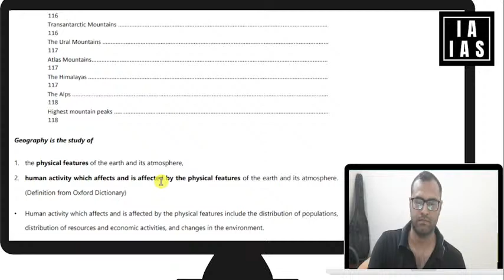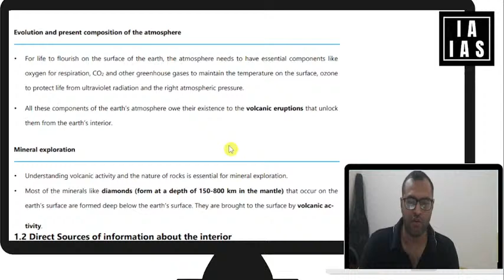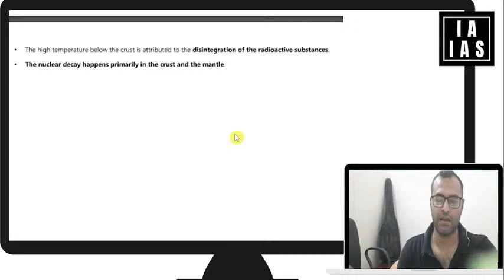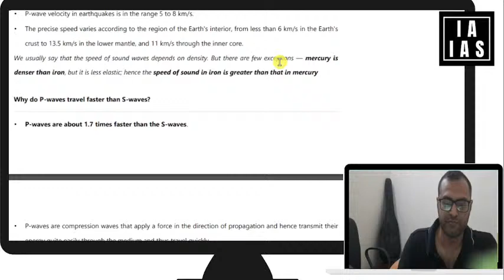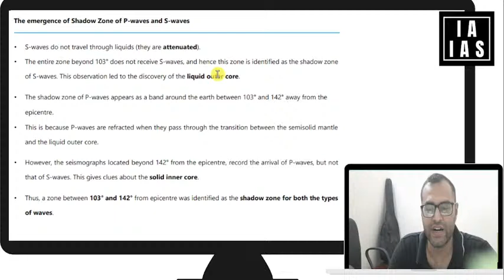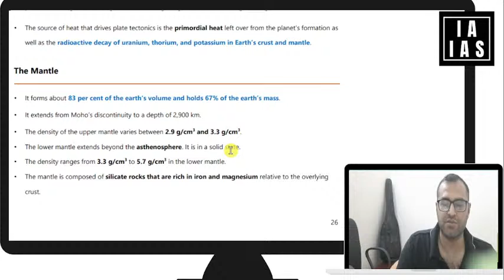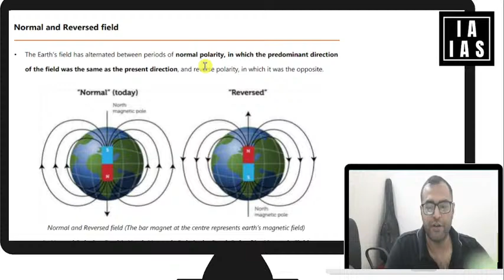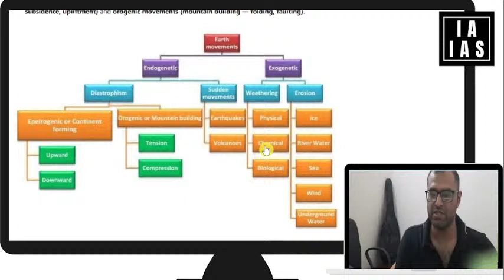GEOGRAPHY FOR UPSC CLASS 1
THIS IS THE FIRST LECTURE IN THE COMPREHENSIVE COVERAGE OF GEOGRAPHY FOR UPSC

Access previous year questions, Get the link to zoom class and notes on Telegram

About Me :-
I have appeared in UPSC interview and have been teaching for the past 3 years in various institutions across old Rajinder Nagar in Delhi. I have been previously associated with VAJIRAM AND RAVI, ALS IAS and SRIRAMS IAS. I take rapid revisions on zoom totally free of cost. I Will cover all the subjects in the coming two to three months.  You can message me personally for further queries.

instagram id
aroraishaanami